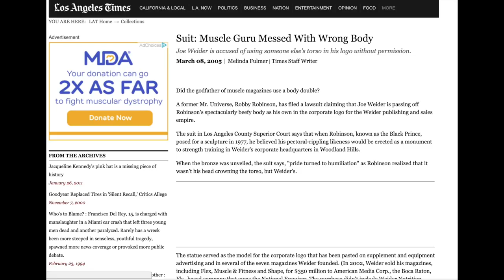How Joe Weider Ripped Off Robby Robinson's Chest | Tiger Fitness